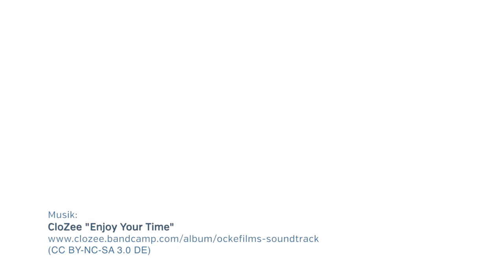Alisas Mitbringsel aus Georgien - weltwärts mit Brot für die Welt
Alisa ist von ihrem Freiwilligendienst in Georgien zurückgekehrt. Was hat ihr das Auslandsjahr gebracht? Welchen Tipp hat sie für Leute, die auch ein Jahr ins Ausland wollen?

Die Einsatzstelle in Georgien hat Alisa über unseren Anbieter "Brot für die Welt" bekommen. Wäre so ein Einsatz auch etwas für DICH? Bis 15. Oktober kannst du dich bei "Brot für die Welt" bewerben:

Viele weitere Einsatzstellen für Freiwilligendienste in Deutschland und in aller Welt findest du über unsere Stellensuche: